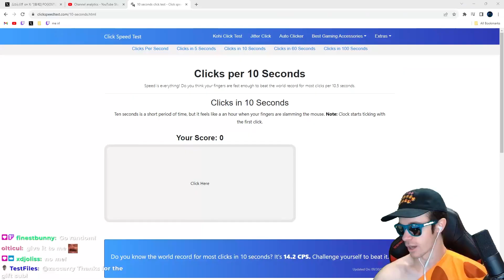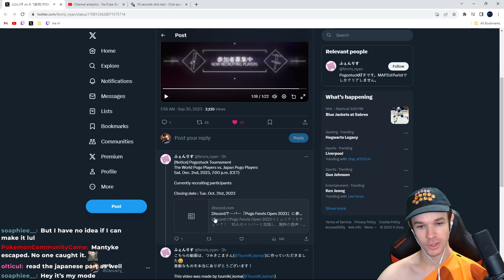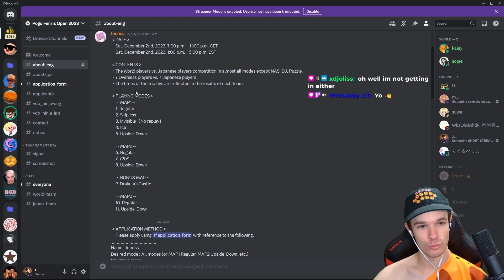Someone is Hosting A Pogostuck Tournament! (Pogo Fenris Open 2023)